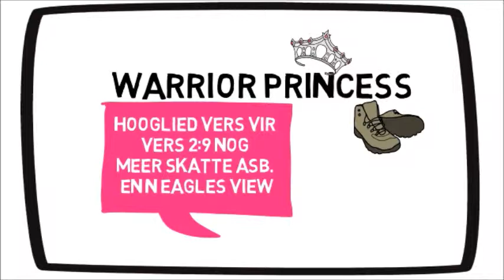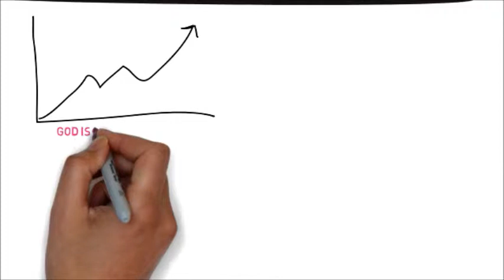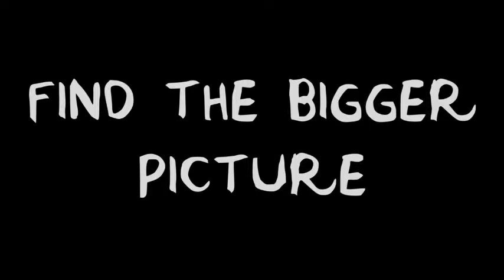Nog meer skatte asb. En ‘n Eagle’s View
Hoog 2:9  My beminde lyk soos ‘n gemsbok of soos ‘n jong takbok. Daar staan hy agter ons muur! Hy kyk deur die vensters in, hy speur deur die tralies heen.
Dit is die bruid wat hier praat met die mede-gelowiges.
Gemsbok of soos ‘n jong takbok - Daar is 3 keer wat die bruid haar bruidegom vergelyk met ‘n gemsbok of ‘n takbok in Hooglied.Hy is energiek en passievol om by haar te wees, geen hindernis sal keer dat Hy by haar is nie. Dit is ook literatuur vir: mighty warriors or virile young men – ons kan ook op hierdie punt bid – laat ons Jesus sien as die mighty warrior. Ek glo so baie mense steek vas by die punt van Jesus se lewe dat Hy hierdie magtelose babatjie was, dat ons nooit werklik “groot word” en Jesus begin sien as die mighty warrior nie. So bid elke dag dat jy net meer en meer van Jesus se krag sien in jou lewe, dat jy sal sien Hy is jou mighty warrior. Dat Hy is jou superman.

Daar staan hy agter ons muur! Hy kyk deur die vensters in,
In die vorige vers, kom Hy, nou staan Hy by haar huis. So God is ‘n God van vordering. So op hierdie punt kan jy bid – Wys my Here, wys my elke dag hoe U vorder in my lewe, hoe U little by little dinge verander in my lewe. Net soos met die Israeliete was hulle vordering little by little, en Paulus skryf ons sal groei van krag tot krag. So weereens Hooglied is ‘n sinnebeeld van ons Geloofsreis. In die begin van die film Beauty and the Beast, wys hy net vir haar wat is verbode terrein, en later in die film wys hy vir haar al die skatte van die paleis waarin sy bly. Net so begin ons ook as gelowiges met die moets en moenies, die 10 Gebooie, maar as ons sal perserveer en sal aanhou soek sal ons ook die skatte begin ontdek wat God vir ons voorberei het.

Hy kyk deur die tralies, nou in hierdie wêreld sal ons net “glimpses” van Jesus kry, maar in die ander wêreld sal ons in al Sy heerlikheid sien. Paulus skryf ook hiervan dat ons nou net deur ‘n donker spieël kyk, maar ons sal verander en die beter prentjie sien. Maar op hierdie punt mag ons ook bid – laat ons die groter prentjie sien, dis op daardie oomblik wanneer ons begin verstaan wat was God se groter doel agter die trauma, waar die groei en die vernuwing plaasvind.

3jaar terug was ek in ‘n verkeerde verhouding, ons het ‘n oomblik gehad by ‘n baie spesifieke plek in Johannesburg, ek was altyd hartseer wanneer ek terug gedink het aan hierdie oomblik, ‘n jaar later nooi ‘n man my uit om saammet hom in sy helikopter te gaan vlieg, hy was onbewus van die plek en die verhaal van die eks-kêrel, maar terwyl ek oor die plek vlieg besef ek God het dit so voorbeskik dat ek ‘n “eagle’s view” het van die plek, alhoewel die plek nogsteeds bestaan, is die eina daaruit weg. En nou kan ek die voorbeelde wat ek by die eks-kêrel geleer het na hartelus gebruik in die videos wat ek maak. Mag God ook vir jou so ‘n eagles-view gee van jou probleme.